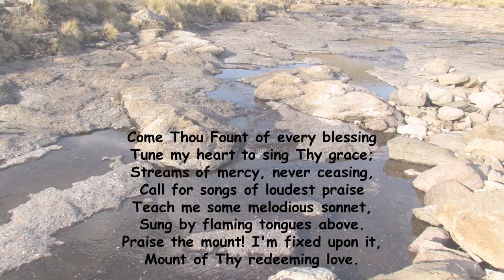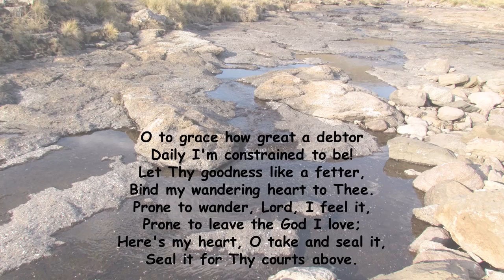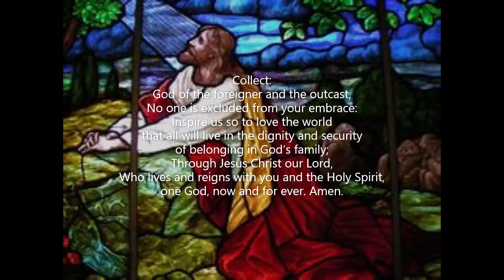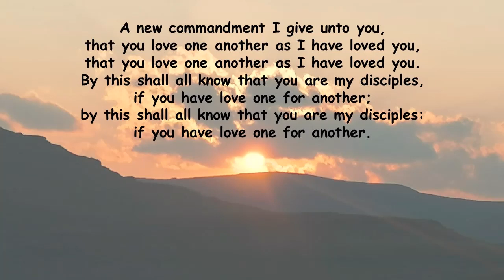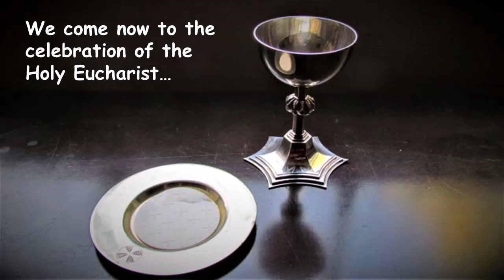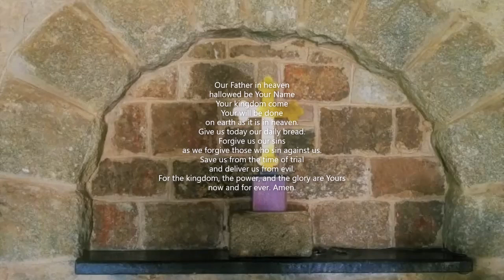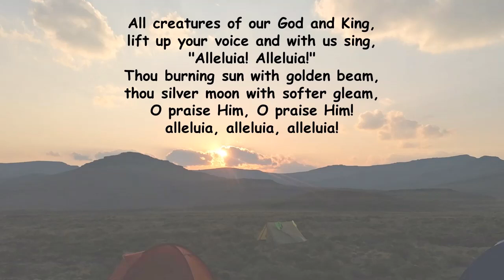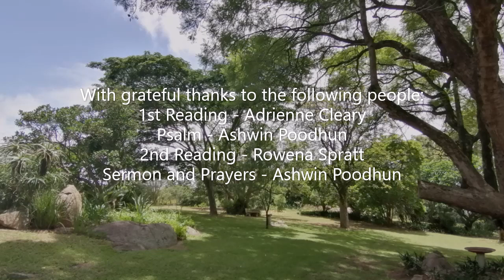Sunday 20th August 2023, St. George's Anglican Church, White River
A service of worship, word, and sacrament for the 12th Sunday after Pentecost.